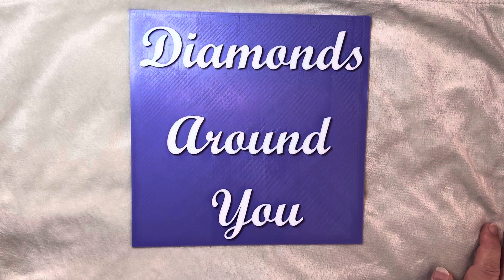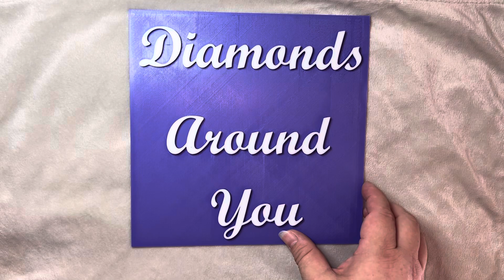new covermiders diamondpainting reveal ￼